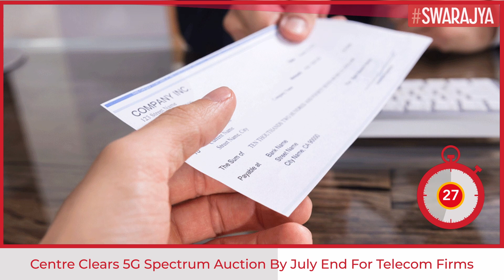Modi Govt Announces 5G Spectrum Auction With 20-Year Validity Period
After the Cabinet gave its approval to the 5G spectrum auction, the Department of Telecommunications (DoT) on Wednesday (15 June) issued the Notice Inviting Applications (NIA) in a bid to facilitate roll-out of 5G services in the country.

The PM Modi-led Cabinet had earlier on Wednesday cleared DoT's proposal to conduct spectrum auction through which spectrum will be assigned to the successful bidders for providing 5G services to public and enterprises.

A total of 72097.85 MHz of spectrum with a validity period of 20 years will be put to auction to be held by the end of July, 2022. The auction will be held for spectrum in various Low (600 MHz, 700 MHz, 800 MHz, 900 MHz, 1800 MHz, 2100 MHz, 2300 MHz), Mid (3300 MHz) and High (26 GHz) frequency bands.

It is expected that the Mid and High band spectrum will be utilised by Telecom Service Providers to roll-out of 5G technology-based services capable of providing speed and capacities which would be about 10 times higher than what is possible through the current 4G services.

The highlights of the proposed spectrum auction include:

Technology: Spectrum allotted through this auction can be used for 5G (IMT-2020) or any other technology within the scope of Access Service License.

Process of auction: The auction shall be a Simultaneous Multiple Round Ascending (SMRA) e-auction.

Payment: Successful bidders will be allowed to make payment in 20 equal annual instalments, duly protecting the NPV at the interest rate of 7.2 per cent.